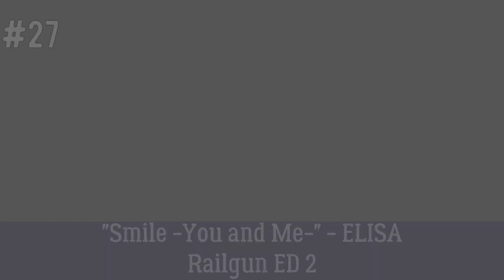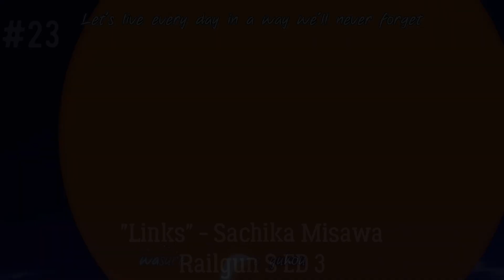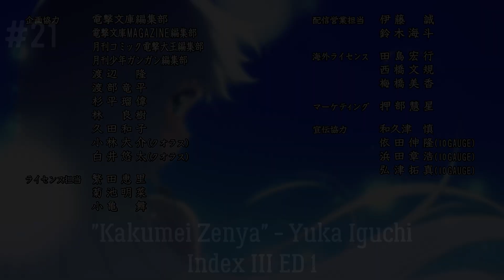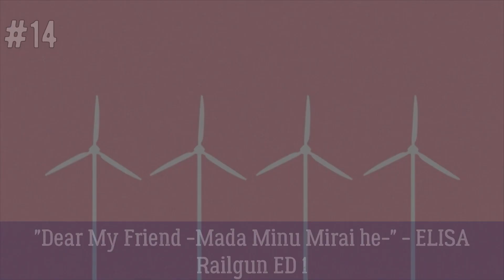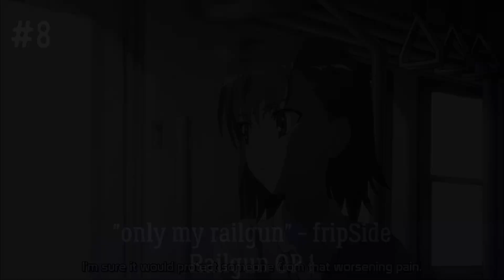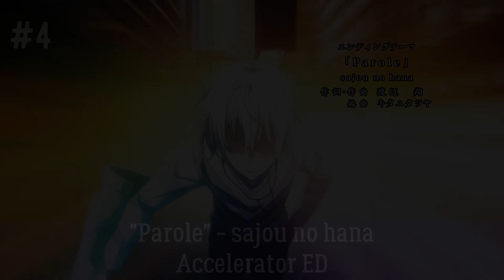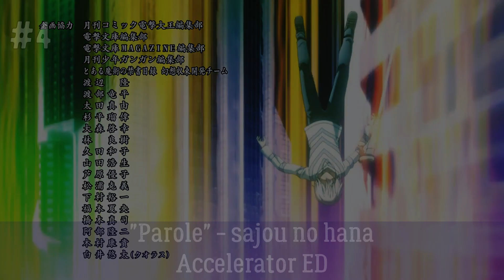Top 27 Toaru Series Opening and Ending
I love this series there's no other series quite like this one and
the music is just as great

Anime List:
Toaru Majutsu no Index (A Certain Magical Index)
Toaru Majutsu no Index II (A Certain Magical Index II)
Toaru Majutsu no Index III (A Certain Magical Index III)
Toaru Majutsu no Index Movie: Kiseki no Endymion (A Certain Magical Index Movie: The Miracle of Endymion)
Toaru Kagaku no Railgun (A Certain Scientific Railgun)
Toaru Kagaku no Railgun S (A Certain Scientific Railgun S)
Toaru Kagaku no Accelerator (A Certain Scientific Accelerato